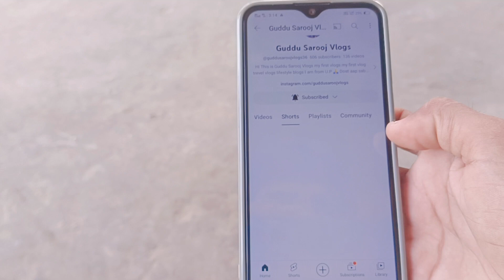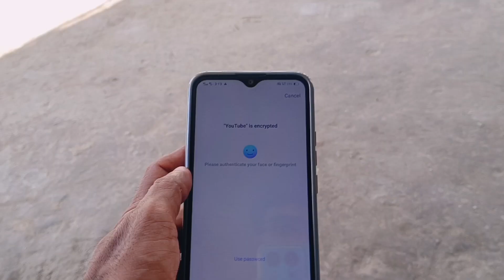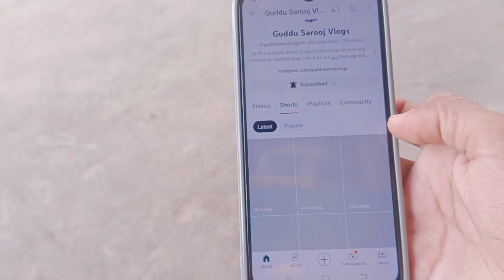Tech Champion Supports ने Comment किया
Hii
Guys mai Guddu Sarooj vlogs aap sabhi ka mere channel par swagat hai aap log apne bhai ko support kijiye aur video ko Like share comment aur channel ko subscribe kijiye please

Hamare channel par Tech Champion Support ne Comment Kiya aur Bajrangbali ke Bhandara me hamko invite bhi kiye hai to aap log you tube vale baba ko support kijiye aur unke bad hamko bhee kijiye please

vlogs
vlogy
on my own vlogs
elvish yadav vlogs
vlog
sydney serena vlogs
new vlog
uni vlog
vlog nyc
vlog ita
vlogger
alex vlog
lol
cafe vlog
daily vlog
study vlog
tokyo vlog
japan vlog
school vlog
vlog wiedeń
health vlog
travel vlog
london vlog
summer vlog
sidney vlog
college vlog
harvard vlog
healthy vlog
vlog channel
airport vlog
new york vlog
karachi vlog
student vlog

💥YouTube Wale Baba का भंडारा 😋(1M Subscriber Celebration) भांडारा YouTube Wale Baba का 👇👇 26 September 2023 Location- Patel Nagar Chauraha, Fatehpur, Uttar Pradesh, 212601#techchampionsupport